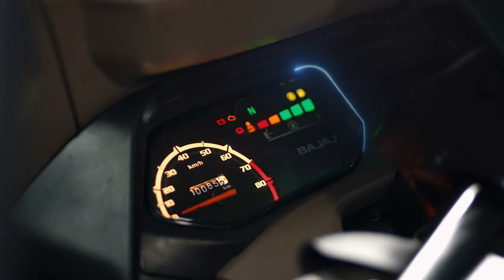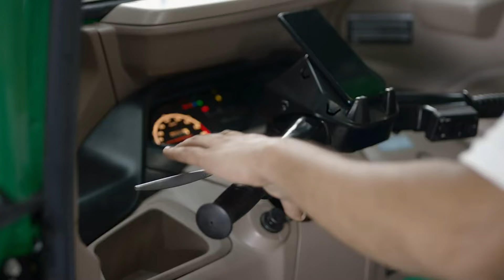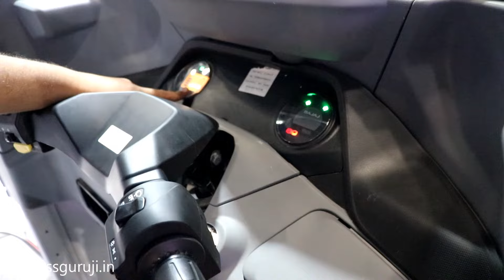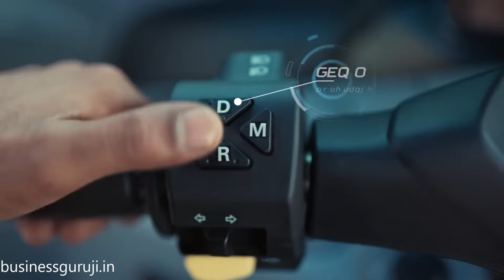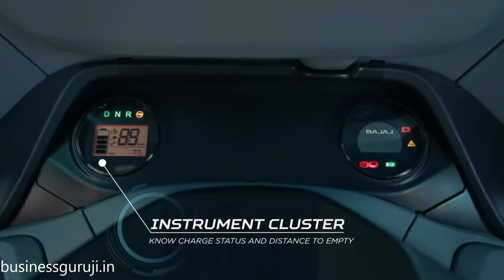bajaj ev auto , Bajaj Maxima XL Cargo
Business machine
Car wash machine
wooden Mandir

Business guruji shorts,
business ideas,
business
business guruji,
startup,new business ideas,